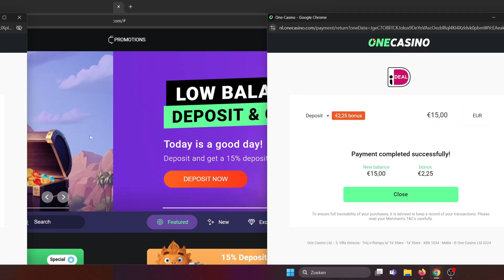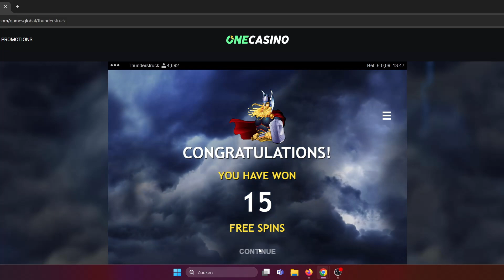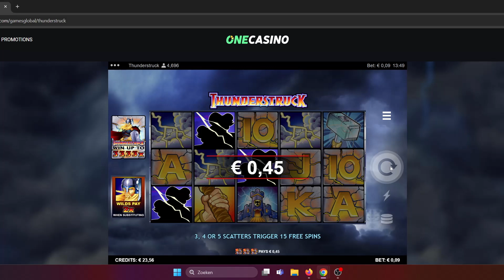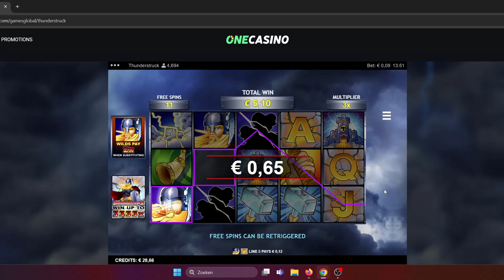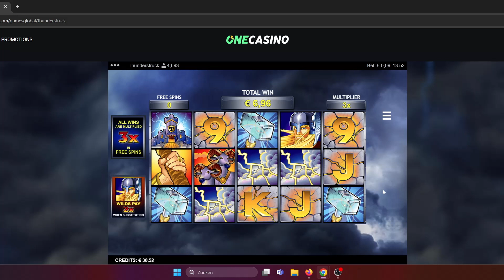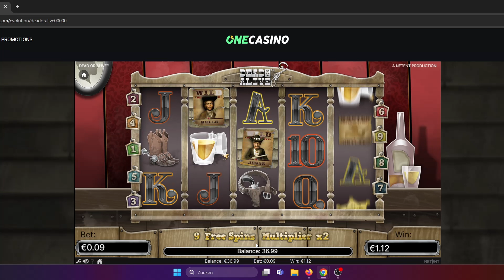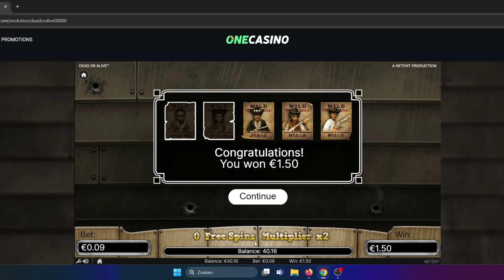COP THE LOT - THAI FLOWER AND SOME DEAD GAMES !!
Short sesh , no mic.
Thai Flower
Cops The Lot

18+/24+ only !!

🔞 18+ Only